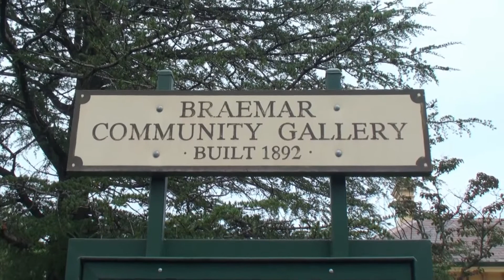Braemar Gallery Opening. March 19.2022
The Braemar Gallery in Springwood NSW has opened its first exhibition for over two years. Three artists are on display Samara Thomson, Stephen Travers and Malcolm Harding.
A large crowd attended the official opening.